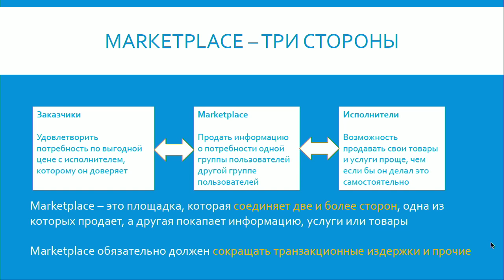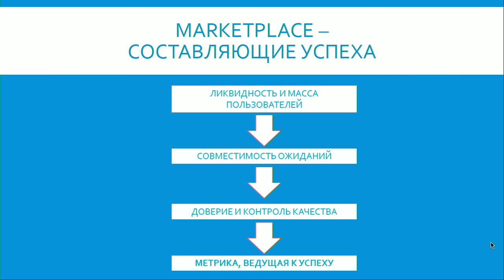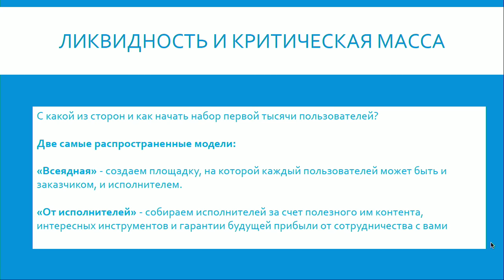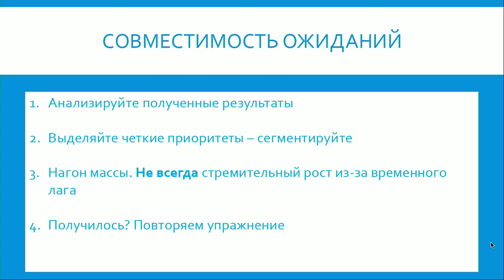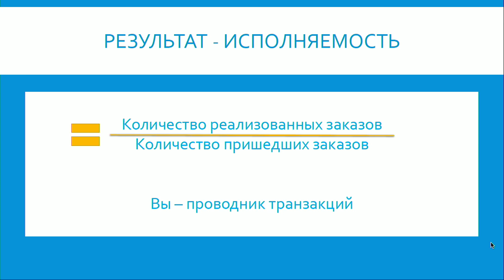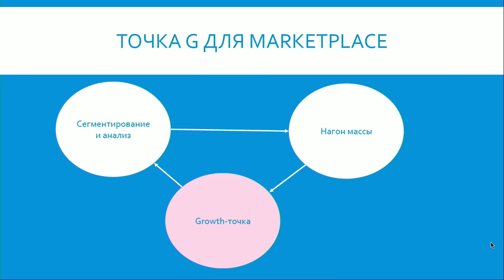Marketplace - извечные качели. Почему на каждый Uber приходится миллион мертвых стартапов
Основатели сервиса перевозок VezetVsem.ru Алексей Козлов и Иван Пластун расскажут об обязательных этапах в жизни любого marketplace и единственной метрике, которая определяет его успешность.

К концу видео вы узнаете:
- что такое Marketplace;
- как набрать критическую массу пользователей;
- как работать с доверием со стороны заказчика;
- какую метрику стоит считать ключевой для любого Marketplace;

Таймкоды:

0:10 Приветствие
0:34 Что такое Marketplace
3:04 Как набрать критическую массу пользователей
07:06 Как работать с доверием со стороны заказчика
11:22 Какую метрику стоит считать ключевой для любого Marketplace